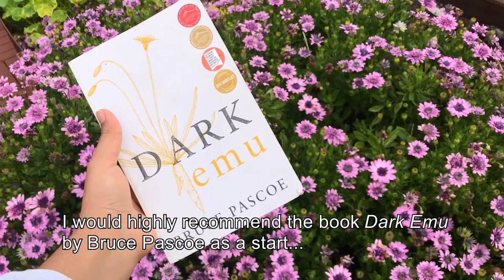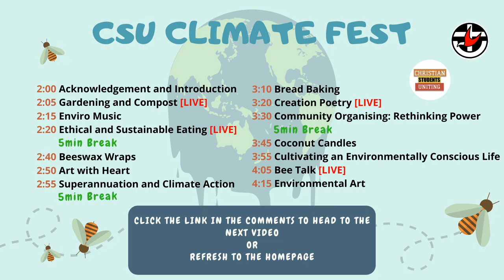Art with Heart +SUB +Slides